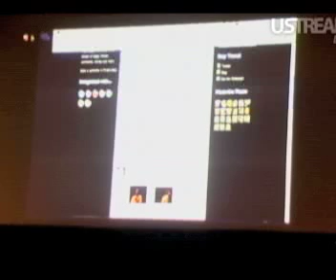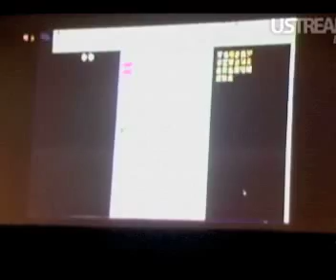JSKit Demo - Real-Time CrunchUp 2009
demo of JSKit